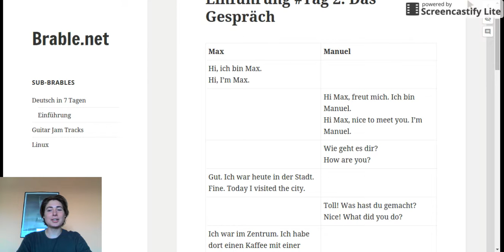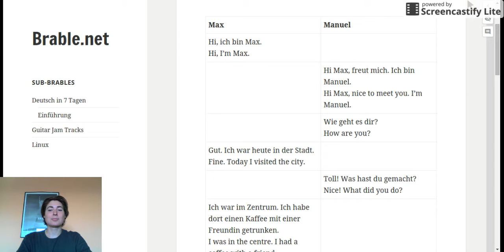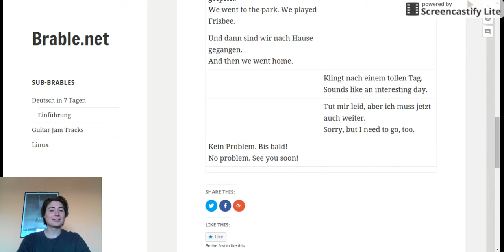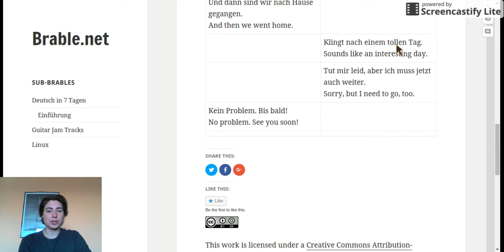Einführung Tag 2: Das Gespräch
Wir üben das Gespräch zwischen zwei Personen.

We practise a conversation between to people.